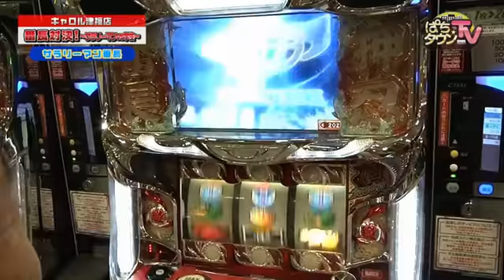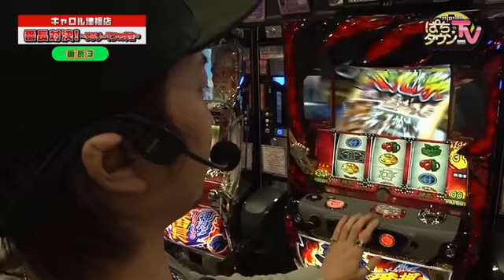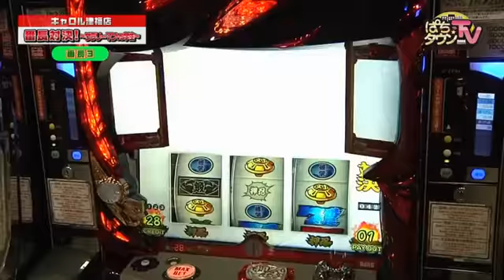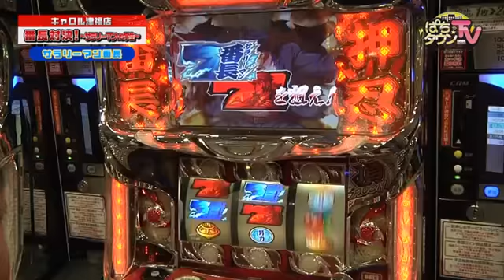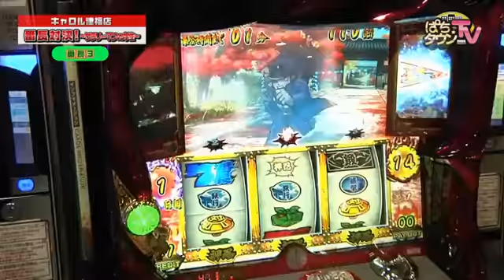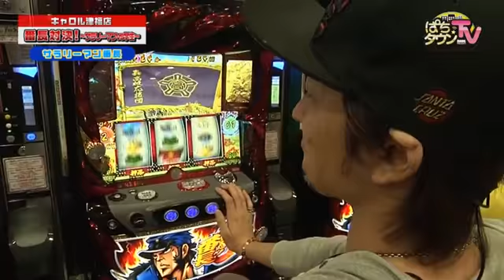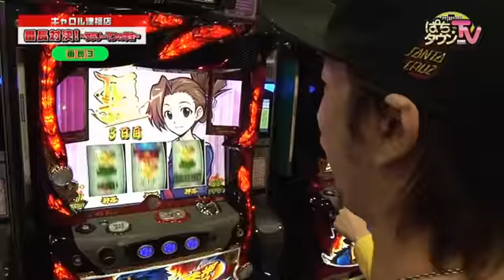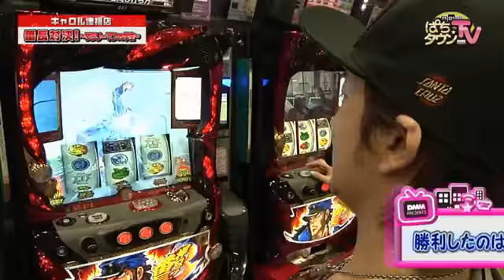【番長対決】ぱちタウンTV福岡・佐賀版 2017年6月20日放送【コスプレ】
今回は、人気の「押忍！番長３」と「押忍！サラリーマン番長」を使っての「番長対決！～サラリーマンvs学生～」をお届け！　120分の実戦で、どちらが多くの出玉を獲得できるのか!?　単純明快なバトルをお楽しみあれ！
※この番組は2017年6月20日深夜にTVQにて放送されたものです。

【出演者】
ケン坊田中　美穂　がっきー

【店舗情報】
キャロル津福店